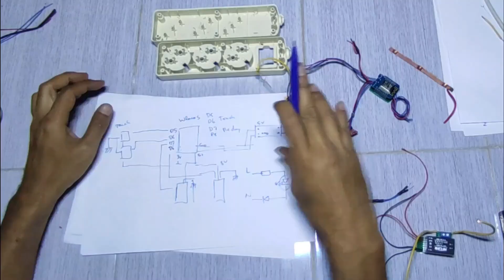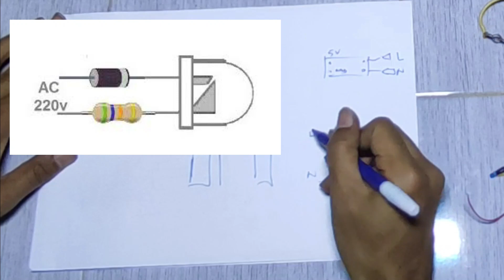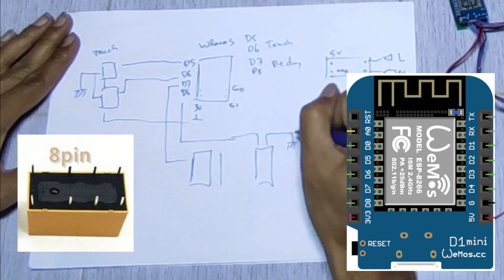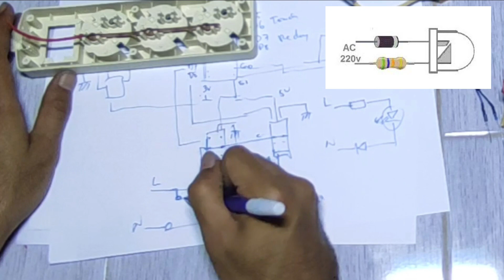DIY Smart Power Strip untuk Kolam #2 - Schematic, Assembly & Demo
#2 Schematic, Assembly &  Trial
Kita manfaatkan powerstrip rusak menjadi smart powerStrip. kita masukan relay, touch sensor, acdc powersupply. sebagai microcontroller kita gunakan wemos d1 mini ESP8266.

part #3 kita bahas code nya

semoga bermanfaat, ikuti terus series

Dukung channnel
Jika anda merasa content yang kami buat bermanfaat dan agar kami terus dapat membuat konten konten yang lebih bermanfaat. Anda dapat berpartisipasi mendukung channel ini dengan beberapa cara :
1) Super Thanks button Youtube
2) Donasi
3) Berbelanja pada Online Store
4) Iklan tolong jangan diskip

SEO